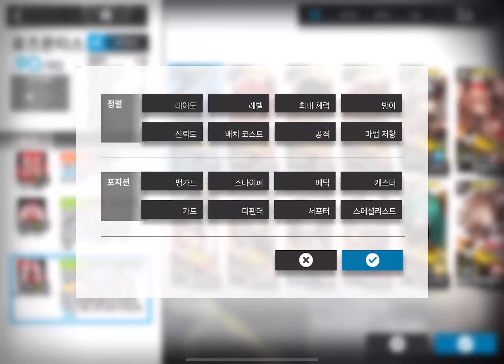[Arknights] [CC#3 Cinder] [Day 6] Frost Covered Ruins Risk Level 8 Daily Tips